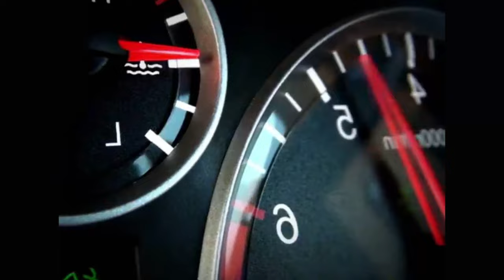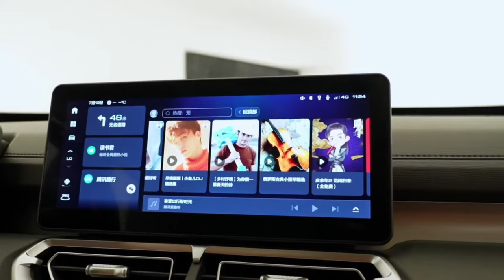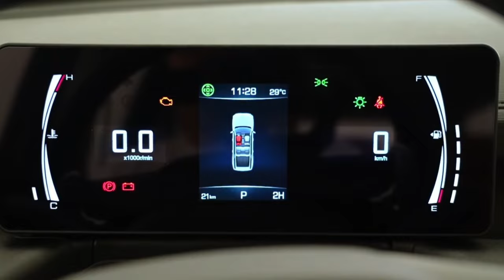HAVAL H5 2024 ✅ | ¡Con motor turbo y más grande!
Haval H5 2024 no desapareció, ya tiene nueva versión 2024 en China. Ahora con motor turbo y con nuevo diseño renovado. Además presenta nuevas dimensiones